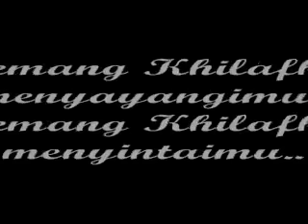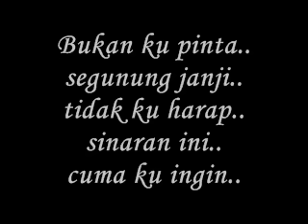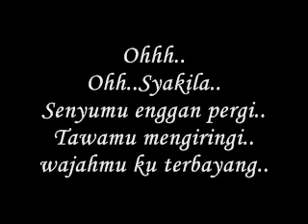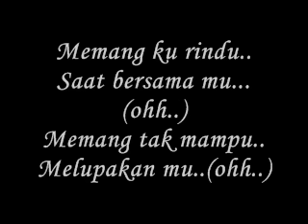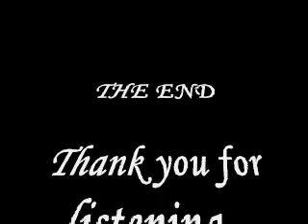Baron Bros - Memang Khilafku (Lyrics)